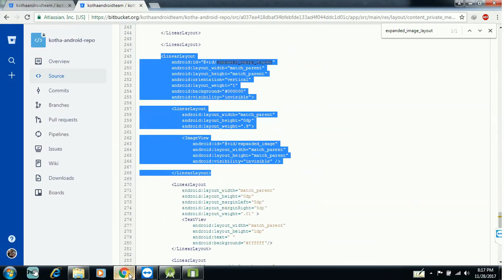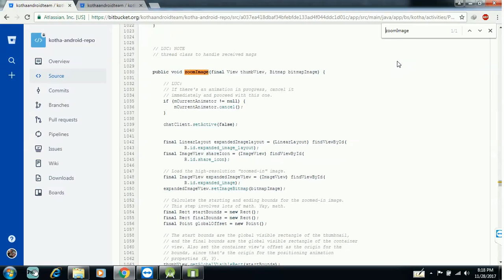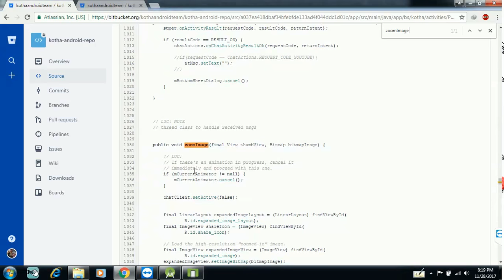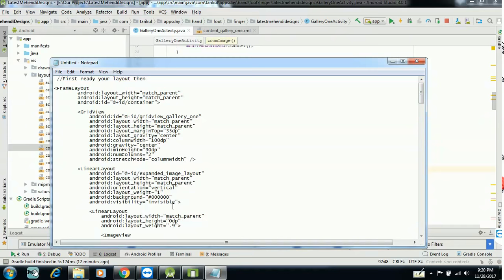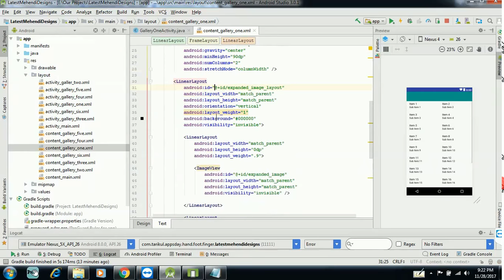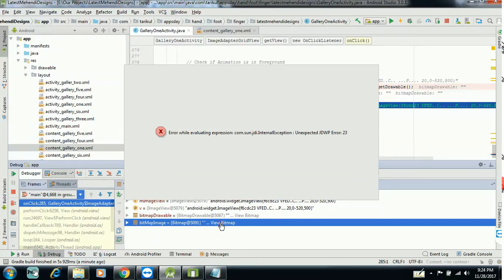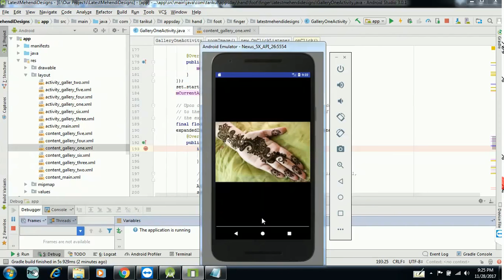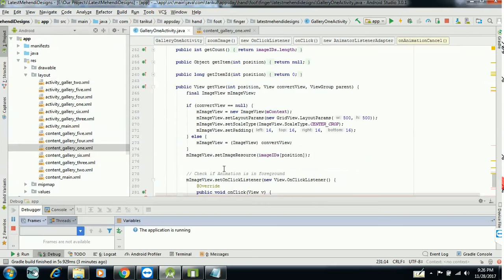How To Show Image Zoom In Android Studio 3.0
In this Video You can see how image zoom in android studio 3.0.
To very helpful for all android developers .Its work gallery image to to show zoomview.If like this video plz share ,comments and like